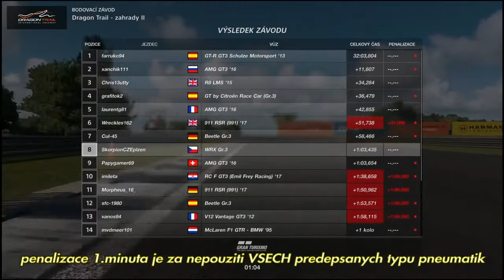GRAN TURISMO SPORT Subaru WRX gr3. zahrady II - 6.kolo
Bodovací závod 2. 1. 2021
Finále FIA ​​Gran Turismo Championship // Manufacturer Series
2. sezona exhibičního
seriálu 2020 / 21-6.  kolo
FIA GRAN TURISMO MISTROVSTVÍ & Gr.  3 Kategorie: Trat Dragon Trail - zahrady II